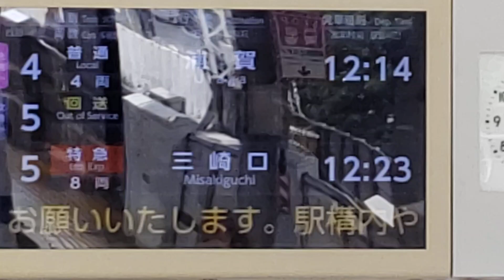京急1577F KC1298出場前試運転久里浜工場信号場行 京急川崎到着～発車